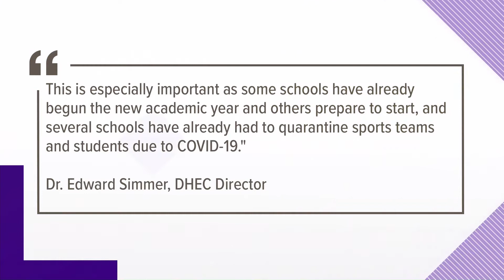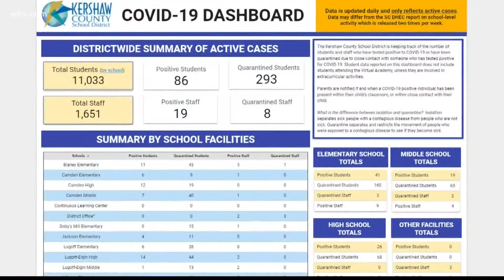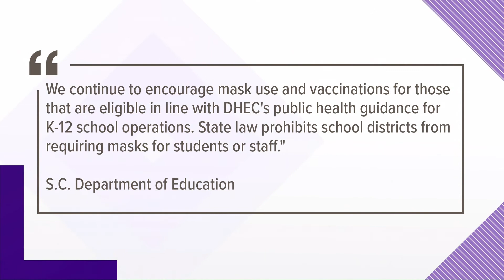Kershaw school district reports rise in COVID cases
Kershaw county school district was the first in the Midlands to head back to school.  Now coronavirus numbers are on the rise.